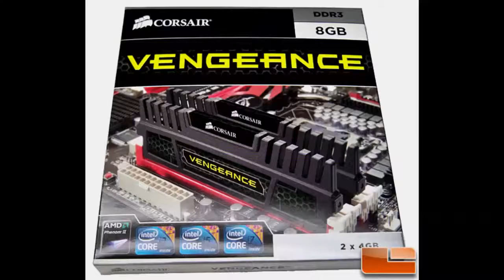VLOG #1 - Kullandığım donanımlar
Arkadaşlar bu VLOG 1 bölümü oluyor,başlıktada bahsettiğim gibi kullandığım donanımlardan tutun kullandığım virüs programı'na kadar hepsi'ni söyliycem bu VLOG kaçmaz!